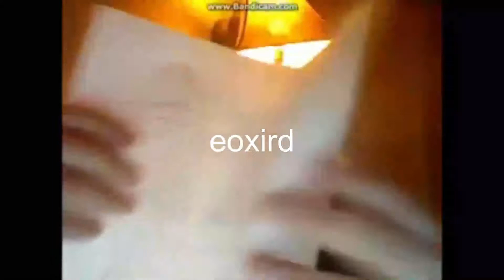Friday Night Funkin Speedrun World Record 2:04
GUYS THIS IS LIEGGIETISMATE IF YOUN DISAGREE YOU ARE NOOB